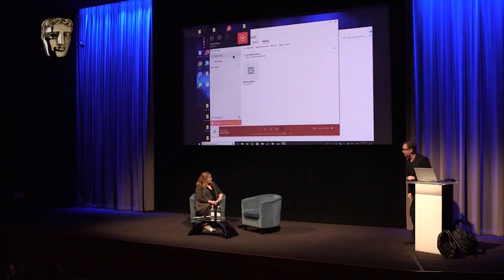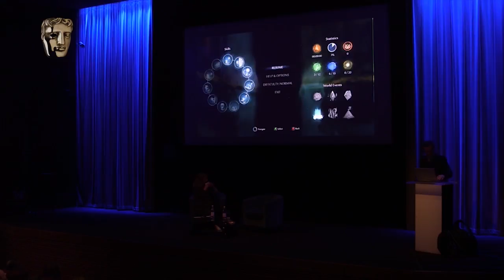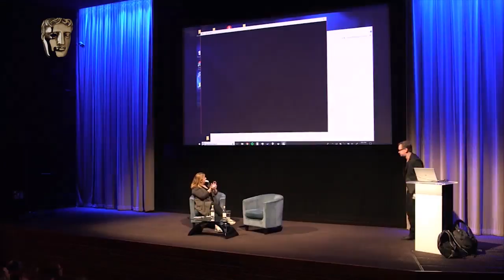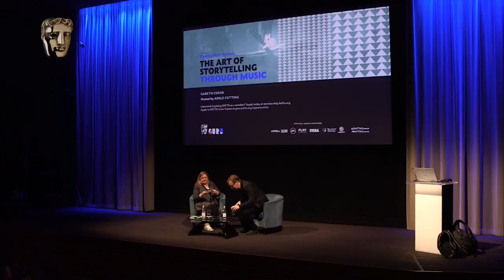Games Masterclass | The Art of Storytelling through Music with Gareth Coker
Gareth Coker, composer of the critically-acclaimed scores for Ori and the Blind Forest and Minecraft, discusses how he uses music to expand the world of video games.